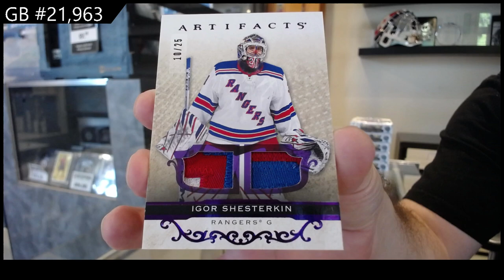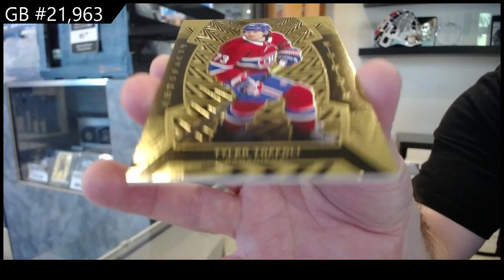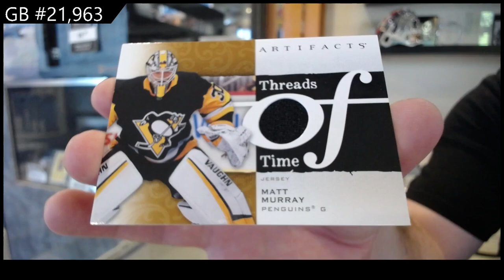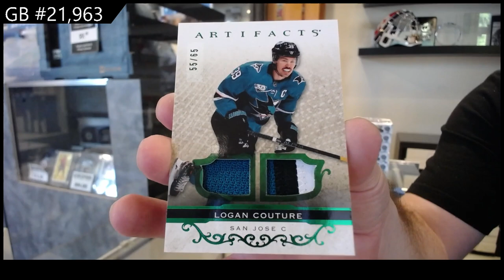2021-22 Upper Deck Artifacts Hockey 2 Box Break - CNC GB #21,963